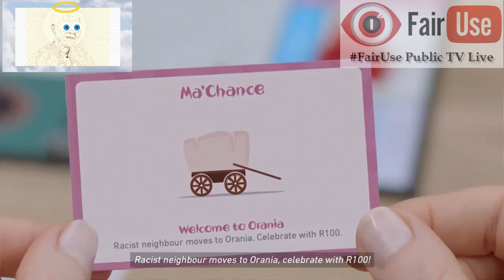FairUse Public Live TV: Mandela's Ghost memes Nando’s Mzansipoli using risking a copyright strike!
Nelson Mandela's Ghost

Mzansipoli is the latest video ad from Nando’s and M&C Saatchi Abel and directed by Dean Blumberg of Massif, based on a thoroughly South African version of Monopoly. As usual for this time of the year, Nando’s is encouraging South Africans to have a bit of a laugh at and among themselves — in Mzansipoli, you get to “beat the game that has been playing you” by playing the race card, wondering what the heck is happening at Eskom, facing your white privilege or doing the (cabinet) (re)shuffle.

An interNET citIZEN driven NEWSROOM, sharing news, views and trends, rewindable, on multiple platforms, collecting big data through news content.

Background Music thanks to the one and only Content Cop and Otis McMusic :)

 published;
 performed in public;
 broadcast;
 transmitted in a diffusion service
 adapted/translated